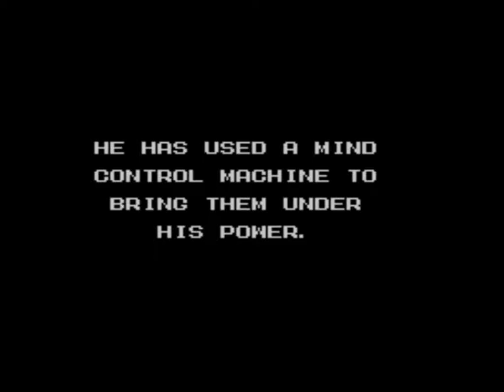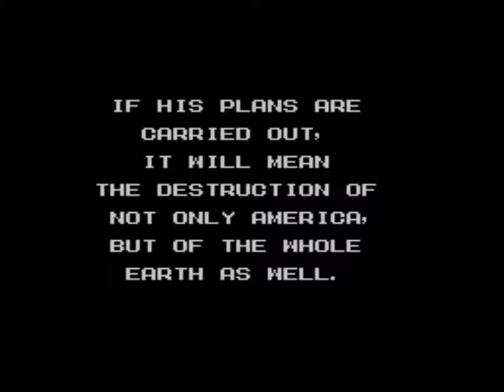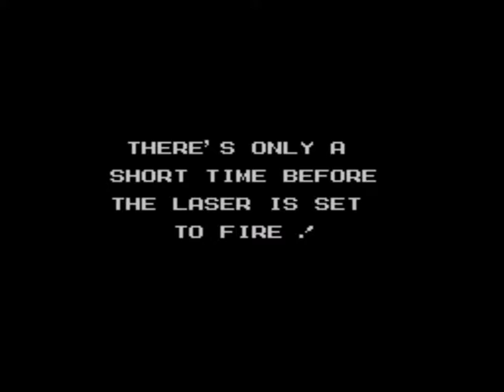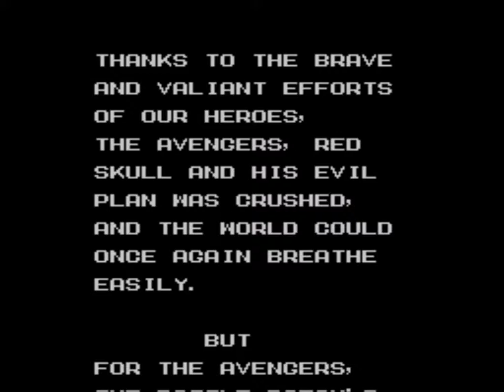Captain America and the Avengers playthrough Sega Genesis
A playthrough of one of my favorite games for the Sega Genesis...cheats are used because this game is HARD!